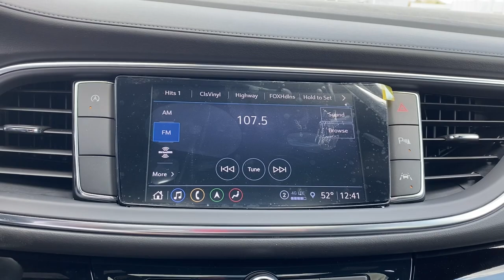2023 Buick Enclave Naperville, Plainfield, Aurora, Oswego, Chicago, IL B7000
Ebony Twilight Metallic New 2023 Buick Enclave Avenir available in Naperville, Illinois at Woody Buick. Servicing the Plainfield, Aurora, Oswego, Chicago, IL area.

Woody Buick
1585 W Ogden Ave

The 2023 Buick Enclave Avenir luxury SUV is ready for the ever changing road ahead. Featuring premium options such as, 7 Center Touch Screen, Apple CarPlay, Android Auto, backup camera, remote start. This AWD Buick Enclave Avenir is powered by a 3.6L V6 engine paired with a 9 speed automatic transmission to make 310 hp while maintaining 24/28 City/Highway MPG. Come down to Woody Buick GMC in Naperville to test drive and see for yourself and the incredible incentives and special offers available for your Buick Enclave Avenir Sale!Visit Woody Buick at the corner of Ogden and Aurora Ave. In Naperville for Chicagoland's largest selection of Buick SUVs. Woody is ready to give you top dollar for your trade-in. Our philosophy is: If you have a trade, you have a deal! Our award winning service department is enjoyed by customers from all over Aurora, Plainfield, Downers Grove and the surrounding communities.2023 Buick Enclave Avenir FWD Android Auto, Apple CarPlay, Backup Camera, Connected Services (Three Years), OnStar (Three Years), FWD. 18/26 City/Highway MPG Price includes: $250 - Buick & GMC Consumer Cash Program. Exp. 05/01/2023